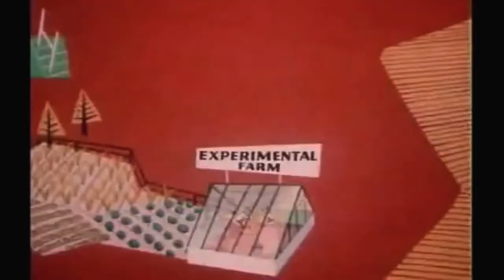4 15 2019 WGTV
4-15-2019 Woodgate Intermediate TV News